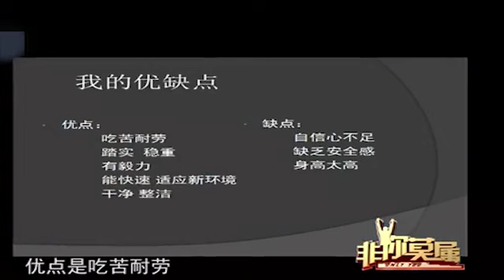單親媽媽爲養家糊口來求職，自曝丈夫出軌有外遇，黯然落淚惹人憐